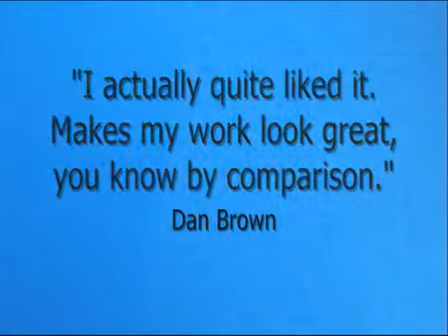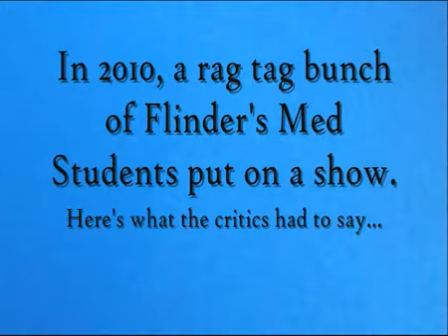3. októbra 2019